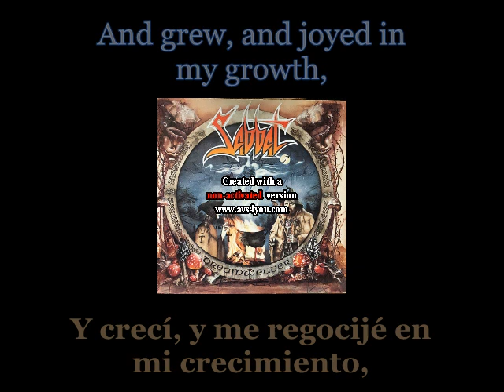Sabbat - The Beginning Of The End - 01 - Lyrics / Subtitulos en español (Nwobhm) Traducida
Artist: Sabbat
Track: The Beginning Of The End
Album: Dreamweaver
Year: 1989
Genre: Thrash Metal
Country: England